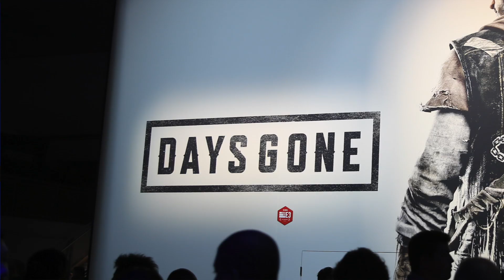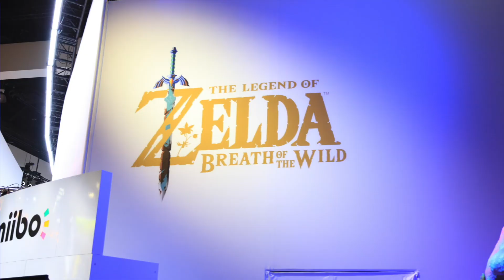Top Storylines Coming Out of E3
Join the ESR as we break down the top storylines to come out of the 2016 E3